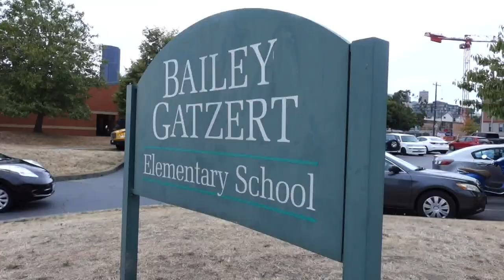Seattle elementary students surprised with new shoes and a visit from the Seattle Storm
Students at Seattle’s Bailey Gatzert Elementary School have a little pep in their step today, thanks to a visit from Seattle Storm members and a team of community partners who delivered brand new shoes to the entire student body.

Nordstrom and a nonprofit organization called “Shoes That Fit” rolled on to campus with a school bus packed with new Nike shoes.